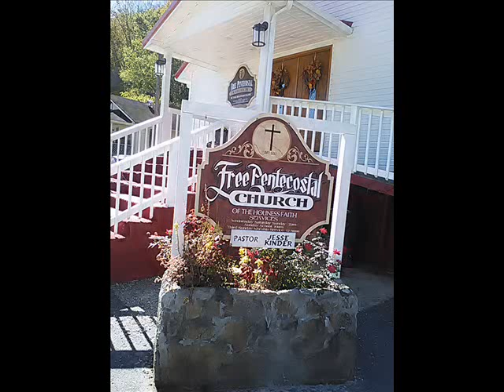Miranda Fields singing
Homecoming week at Ages Holiness Church 5-15-19